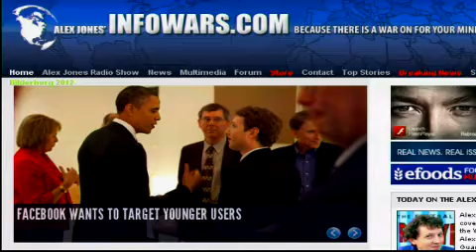2012-06-06 THE ALEX JONES SHOW PRISONPLANET TV.04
Exclusive Bilderberg Breaking News: Alex Jones and co-host Aaron Dykes cover important Bilderberg leaks on the Wednesday, June 6 edition of the Alex Jones Show. Alex talks with Guardian journalist Charlie Skelton who received information revealing that Republican presidential selectee Mitt Romney secretly attended the globalist confab last weekend as other past presidential nominees have, including Obama and Bill Clinton. Alex also talks with Jon Corbett of the TSA Out of Our Pants blog about the ongoing criminal activities of the government's grope-and-radiate agency.